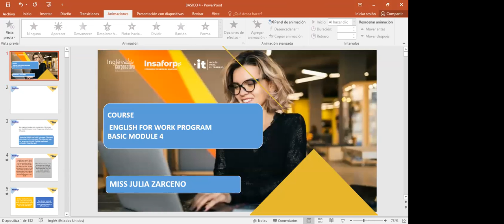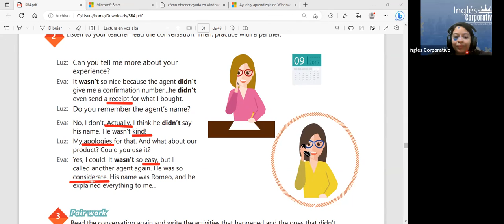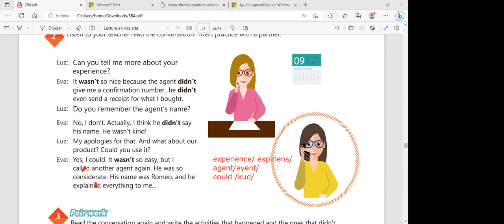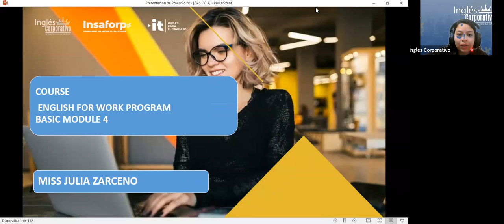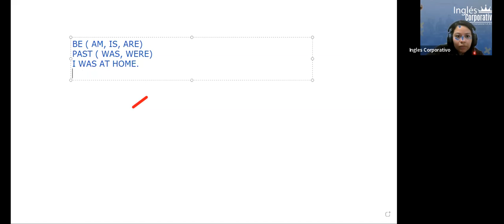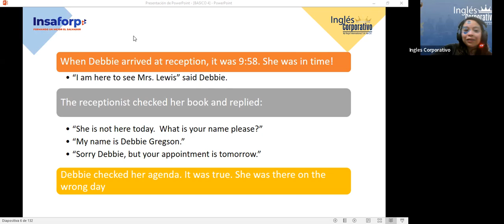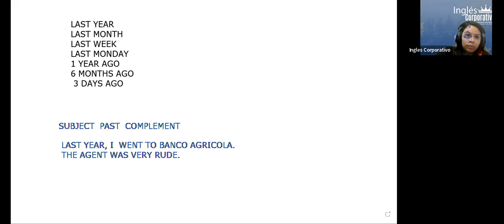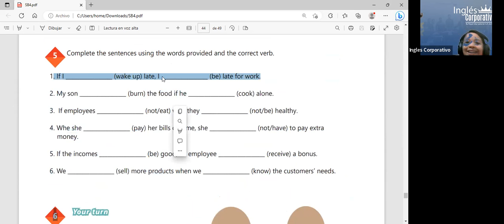Sesión 14-24-03-2023-29750-8048-0037/2023-ZARCEÑO-Simple past Yes / No questions.